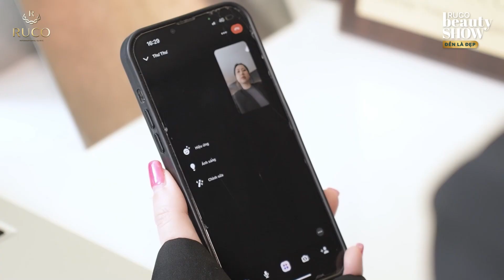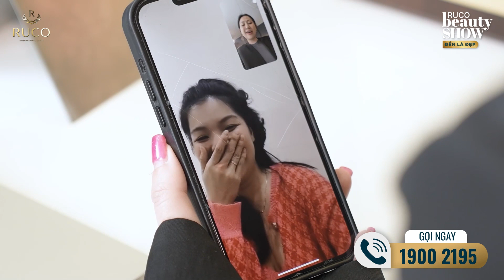RUCO BEAUTY SHOW| TẬP 23| CEO Trâm Nguyễn giúp mẹ bỉm xóa rạn thành công với phác đồ chỉ có tại RUCO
Sau khi giảm béo thành công, Thanh Thư gặp một vấn đề mà hầu như các mẹ bỉm đều gặp phải và tìm mọi cách để chữa trị nhưng đều không có kết quả, đó là RẠN DA sau sinh.
Chia sẻ câu chuyện của mình với CEO Trâm Nguyễn và được bác sĩ RUCO đưa ra phác đồ XOÁ RẠN độc quyền, kết quả trị rạn của mẹ bỉm Thanh Thư như thế nào?
Tất cả sẽ được bật mí trong tập 23, dưới sự dẫn dắt của Host Trâm Nguyễn, ngay sau đây nhé!
Theo dõi Ruco Beauty Show trên kênh 𝗬𝗼𝘂𝘁𝘂𝗯𝗲 𝗥𝘂𝗰𝗼 𝗜𝗻𝘁𝗲𝗿𝗻𝗮𝘁𝗶𝗼𝗻𝗮𝗹 𝗖𝗹𝗶𝗻𝗶𝗰 để cập nhật những thông tin làm đẹp mới nhất, an toàn nhất!
➤ Xem thêm video trải nghiệm của Sao Việt tại RUCO:
𝗥𝗨𝗖𝗢 𝗜𝗡𝗧𝗘𝗥𝗡𝗔𝗧𝗜𝗢𝗡𝗔𝗟 𝗖𝗟𝗜𝗡𝗜𝗖
Viện Trẻ Hóa Quốc Tế 6* đầu tiên tại Việt Nam
"Đánh Thức Vẻ Đẹp Đẳng Cấp"
Đ/c: 11-11A Sương Nguyệt Ánh, P-  Bến Thành, Quận 1, Tp HCM.